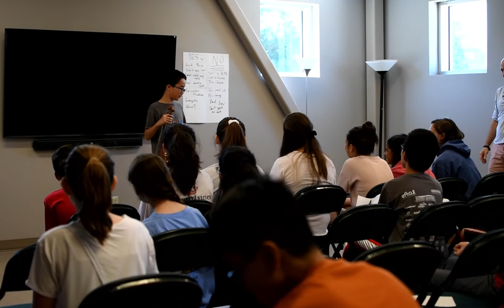What is Chamberfest?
Chamberfest brings out the best in middle school and high school students as they hone their craft: playing classical strings to absolute perfection.